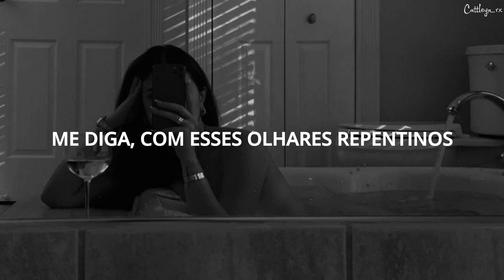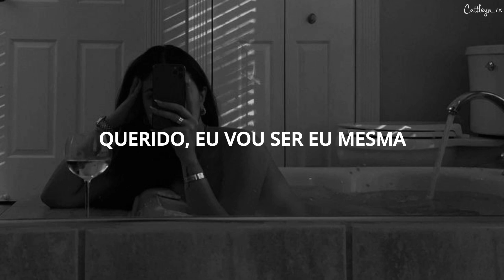HWASA - NA (Tradução)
Cattleya_rx

LETRA:

아마도 날 편하게 보는 것 같아
꼬인 다리 그 자존심은 얼마야?
멈춰 거기 gentlemen 'cause you're not my type
등 돌려 가든가 해 no I'm not playing

애매한 smile
숨겨진 의미
말해줘 흘깃거리는 시선이
Need no advice
Another being
영원히 느낄 수 없는 mystery

I wanna go hard
I wanna go on
I wanna do some crazy

Na, I'm so nice
Better talk to me nice
Na, 선 그따위
너나 가져 not mine
Me myself and na
Myself and na
Myself and na
You get that
I'm so nice
Better talk to me

(Oh, ready set here I go, go hit the door)
뭐래 쟤네 what is that

떠들어 봤자 넌
플래쉬 밖에 들러리
야유 소리는 묻혀 반대로 wow 거림
웅성거려 완전 벌떼 벌떼
불이 났다고 on the internet
셔터 소리 bring that cheese
Take it off 노 필터 인정
아냐 뭐든 what you think
Another being

애매한 smile
숨겨진 의미
Need no advice
Another being

Na, 선 그따위
Myself and na
Myself and na
You get that
I'm so nice

Baby I'ma be me
Baby I just do me
Me myself and na-na-na